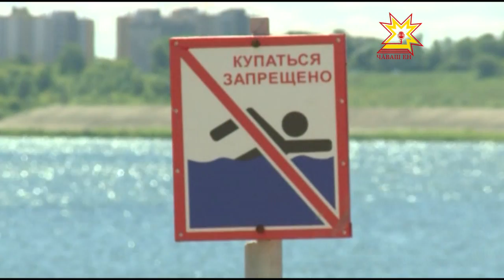Ситуация на воде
Еще одной темой серьезного разговора стала ситуация на воде. К сожалению, не проходит недели без потерь.